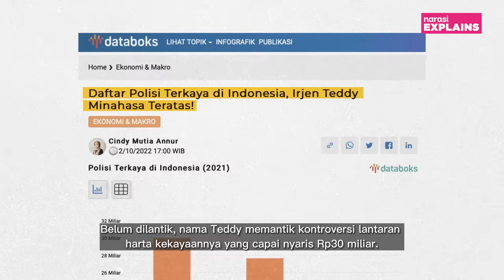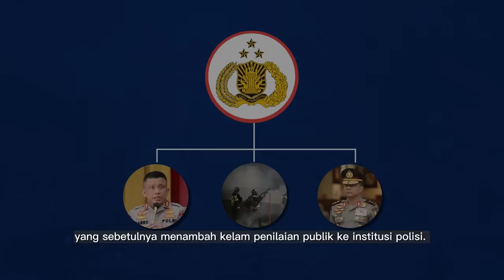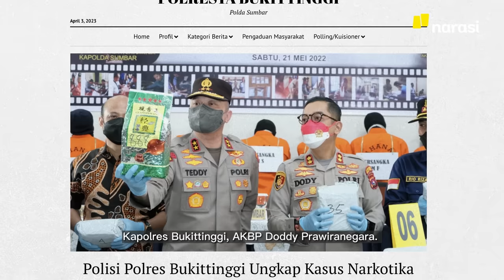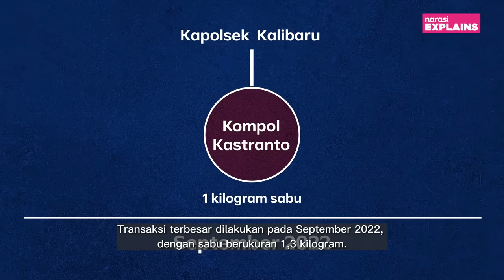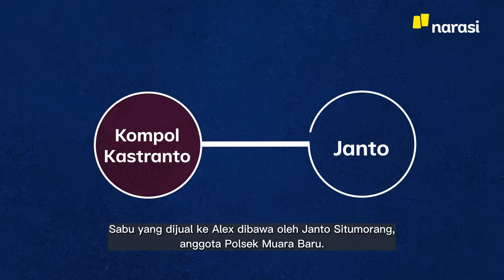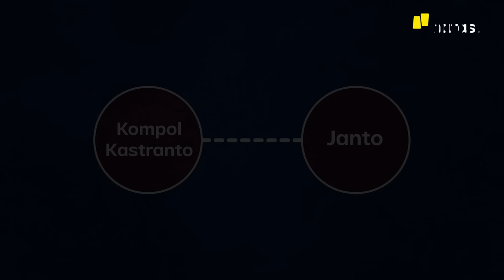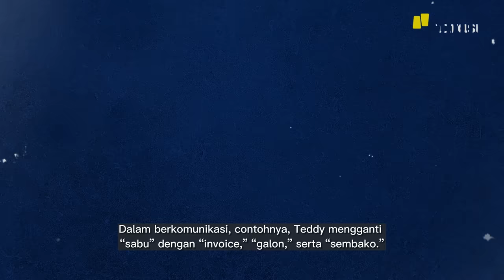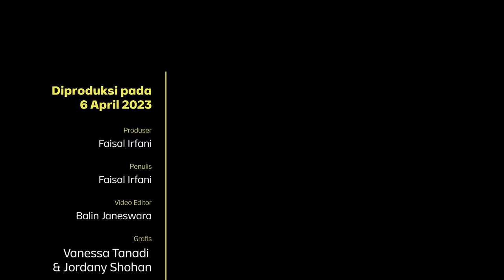Sabu Teddy Minahasa: dari Polisi, oleh Polisi, untuk Polisi | Narasi Explains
Setelah Ferdy Sambo, giliran Teddy Minahasa, jenderal bintang dua, yang bikin masalah. Kalau Sambo menghabisi nyawa bawahannya, Teddy bersekongkol dengan bawahannya untuk dagang sabu. Teddy memanfaatkan sabu hasil sitaan, menukarnya dengan tawas, dan kemudian menjualnya hingga Jakarta. Ia melibatkan total sepuluh orang untuk menjalankan aksi ini.

(Narasi)